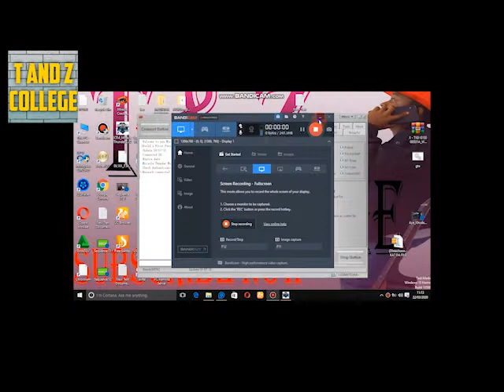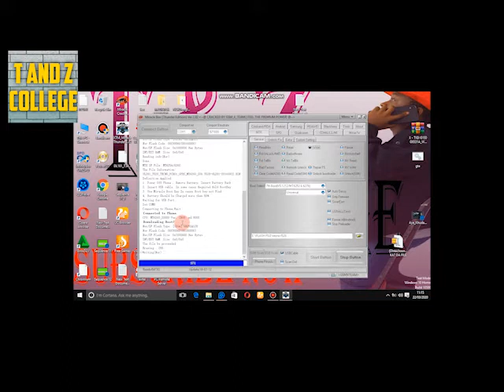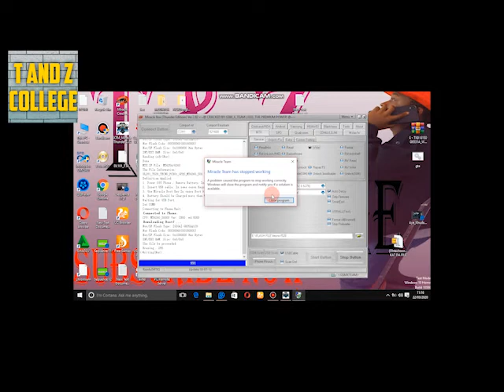SIMU ILIYOZIMA LAKINI INASOMA DATA KWENYE PC @ FUNDI SIMU